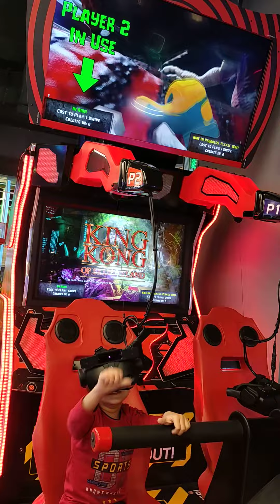muje mat maro 😂